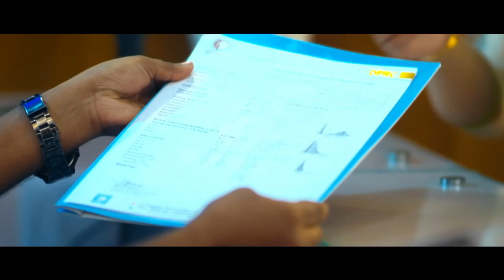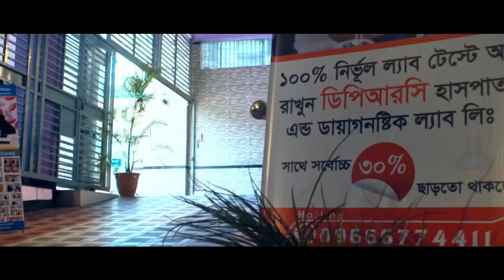১৪ বছরের পা ও হাত ব্যথায় করণীয় কি জানুন | Ankle Pain | Back Pain Treatment | Rehabilitation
১৪ বছরের পা ও হাত ব্যথায় করণীয় কি জানুন | Ankle Pain | Back Pain Treatment | Rehabilitation